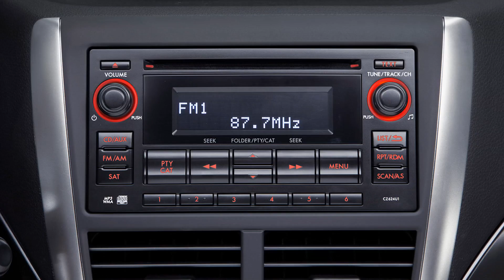2011 Subaru Impreza WRX STI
Subaru of America introduced a new 4-door version of the Subaru Impreza WRX STI performance flagship model. This will be the first time that the Subaru Impreza WRX STI has been offered in two body styles (5-door and 4-door). In addition to the new styling, the 2011 WRX STI features significantly revised suspension tuning and lighter 18-inch wheels for even sharper handling.

The Subaru Impreza WRX STI has been a recipient of continuous improvement since its introduction. Most recently, the 2010 WRX STI Special Edition previewed some of the suspension enhancements now migrated to the 2011 Subaru Impreza WRX STI. Thorough and painstakingly detailed chassis development, including testing on Germany's famed Nurburgring racetrack, has resulted in the best-handling Impreza WRX STI models Subaru has ever offered.

"The continuous evolution and development of the Subaru Impreza WRX STI is driven by the strong, loyal and vocal support from thousands of enthusiastic owners of this exciting high-performance vehicle," said Tom Doll, executive vice president and COO of Subaru of America, Inc. "The 2011 Subaru Impreza WRX STI 4-door will expand the appeal of this iconic performance model to a wider range of driving enthusiasts."